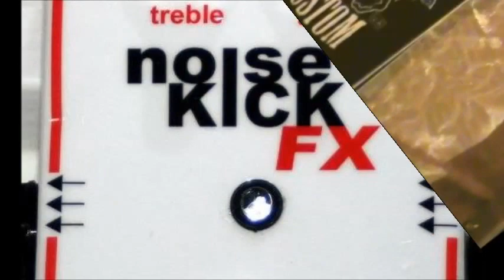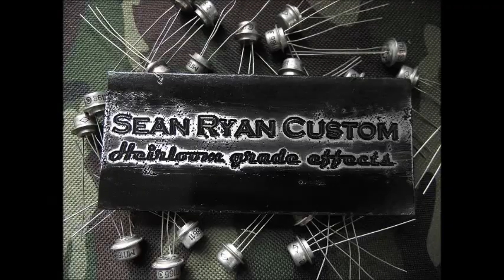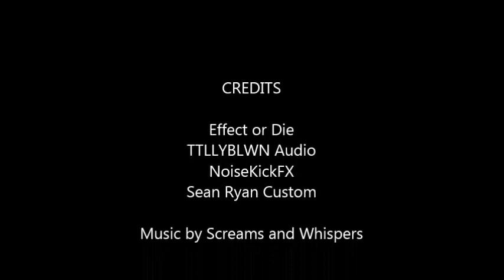Effect or Die Baltimore Pedal showcase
07/27 - Effect or Die Baltimore Effects pedal showcase.

features - Effect or Die, Sean Ryan Custom, NoiseKickFX, and TTLLYBLWN Audio!